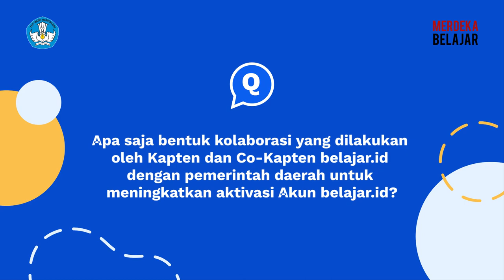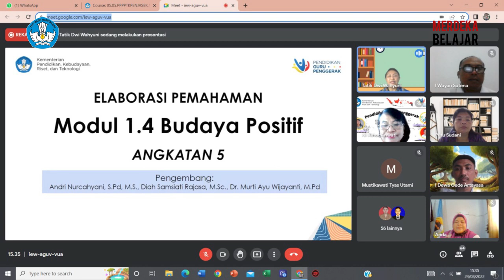Aktivasi dan Pemanfaatan Akun belajar.id di Provinsi Bali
Halo, Sobat Dikbud!
Kali ini ada cerita dari provinsi Bali yang berhasil menjadi provinsi terbesar kedua yang mengajukan aktivasi akun belajar.id dan sudah memanfaatkan akun belajar.id untuk berbagai kegiatan di sekolah.

Mari simak disini apa saja kegiatan yang sudah dilakukan dan cara meningkatkan aktivasi akun belajar.id yang dapat menjadi inspirasi bagi implementasi di daerah Anda.

Klik disini untuk cari tahu cara aktivasi akun belajar.id